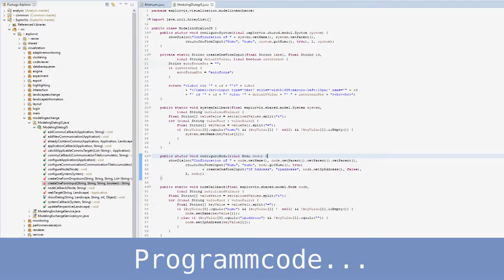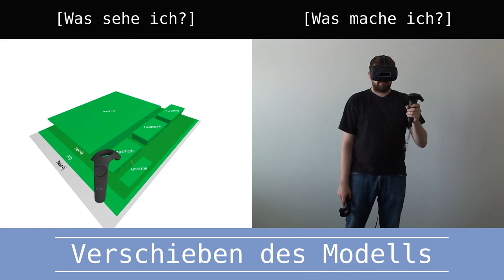Software erleben mit Virtueller Realität und Gestensteuerung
Unser Beitrag zum Kreativitätswettbewerb "Ein neues Bild von Software" auf der SE 2017 in Hannover.